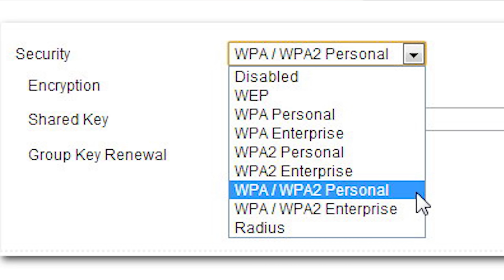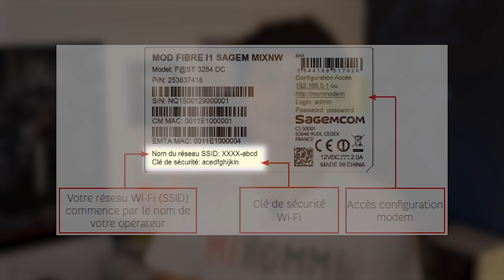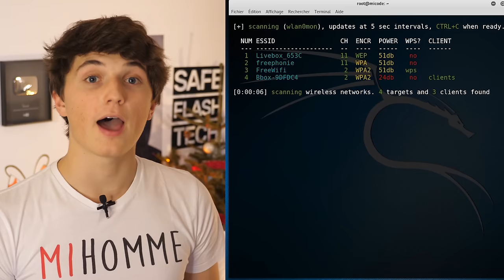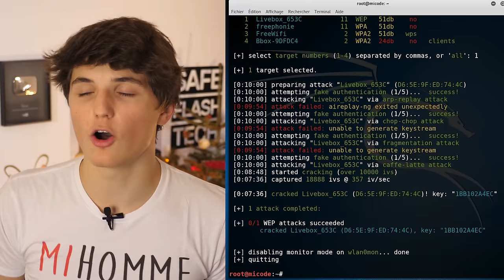CRACKER LE WIFI DES VOISINS ?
« Tu peux me cracker le wifi des voisins en 3min please ?? »
Bon plus sérieusement, quelles sont les problématiques liées à la sécurité des réseaux wifi que vous utilisez tous les jours ?

KRACK, WPA, Bruteforce, WEP, WPS... un premier aperçu de ce qu’il est réalistiquement possible de faire !